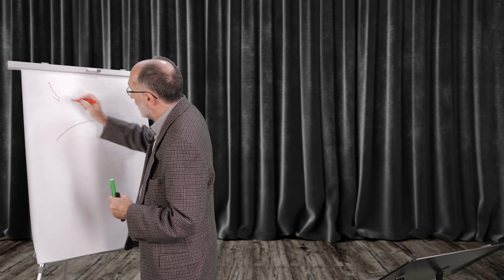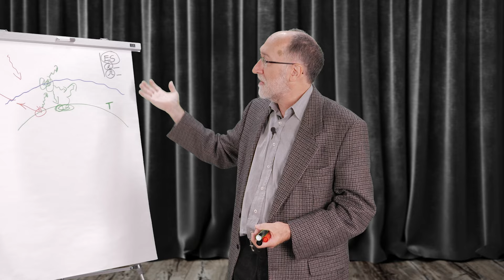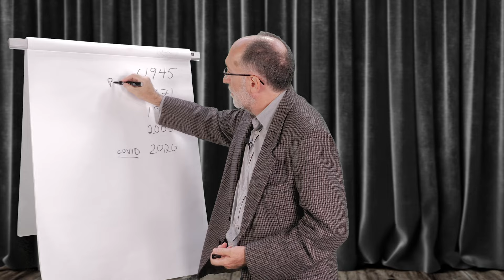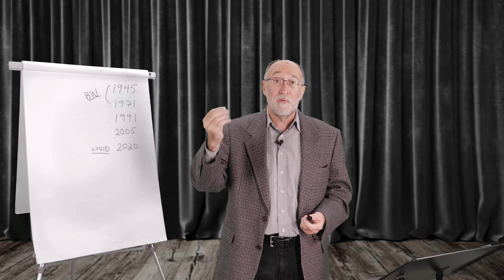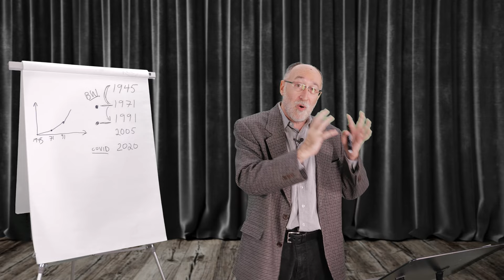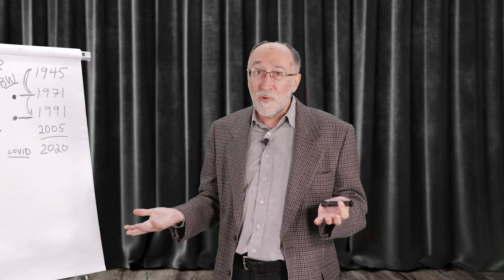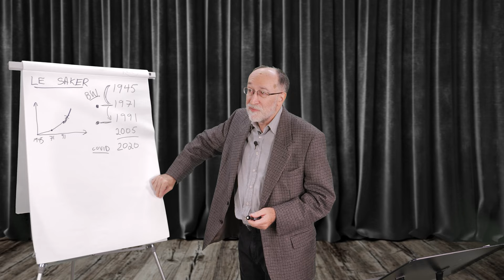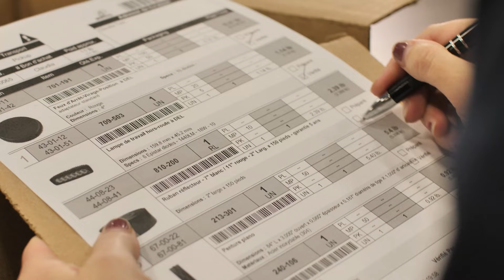Denis Rancourt - Changement Climatique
Denis Rancourt possède un BSc, MSc et un PH. D. en sciences à l’Université de Toronto. Il a également fait des études postdoctorales dans des grands laboratoires européens. Il est un ancien professeur titulaire de physique à l’Université d’Ottawa au Canada. Il a pratiqué plusieurs domaines scientifiques (dont la physique et les sciences de l’environnement) qui ont été financés par une agence nationale et a dirigé un laboratoire reconnu à l’échelle internationale. Il a publié plus de 100 articles dans des revues scientifiques de premier plan et plusieurs essais de commentaires sociaux. Il a développé des cours d’activisme populaire et a été un critique franc de l’administration universitaire et un défenseur des droits des étudiants et des Palestiniens. Aujourd’hui M. Rancourt nous parle de changement climatique.